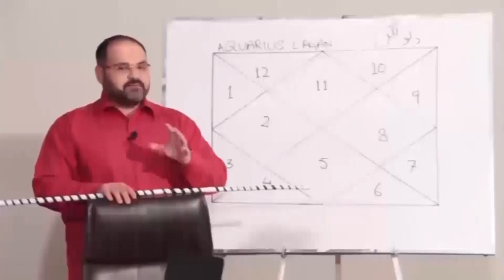Taurus Man & Sagittarius Woman | Sexual & Intimacy Compatibility | Trust Communication & Intellect